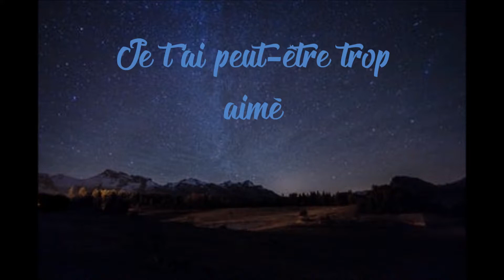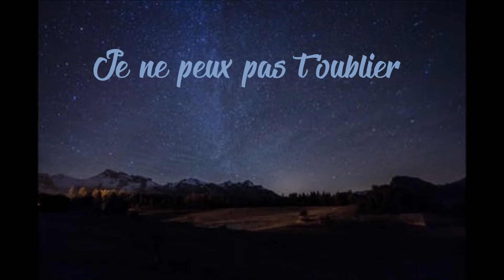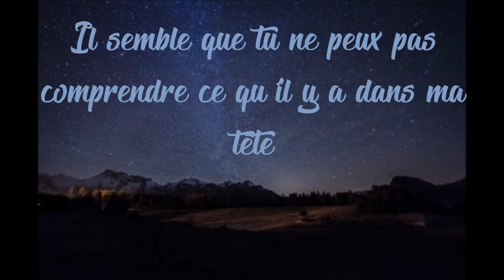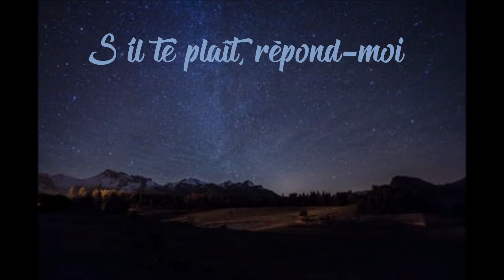Bevy Maco (베비 마코) Feat Summer Soul - Bad Dreams VOSTFR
Peu d'informations sur ce chanteur et rappeur coréen de la scène underground.

This music not belong to me, i respect the creators and artists this song, i translate only the english lyrics.